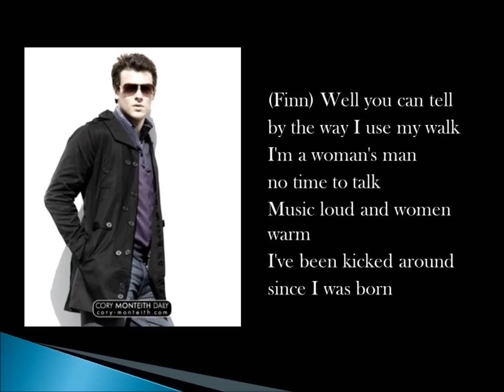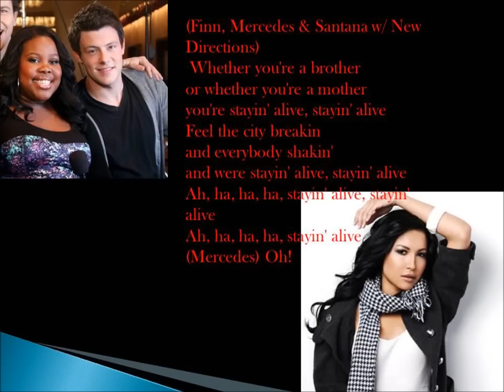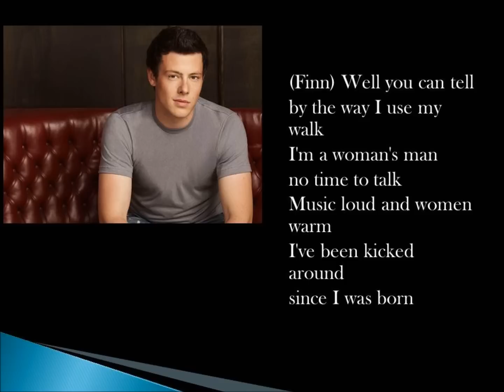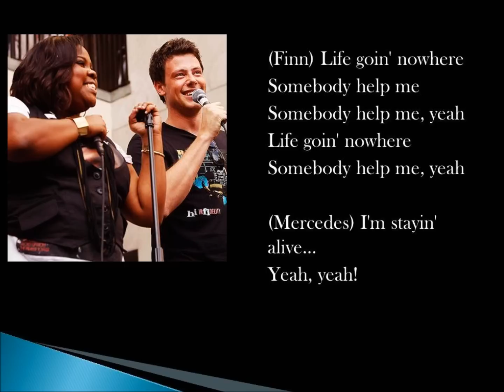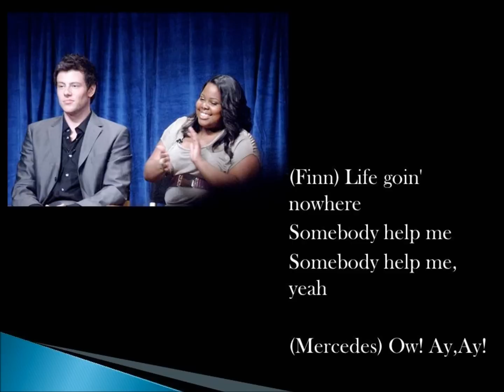Glee Staying Alive Lyrics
Performed By: Finn Hudson, Mercedes Jones & Santana Lopez (Cory Monteith, Amber Riley & Naya Rivera)

Originally By: The BeeGees

Episode: 'Saturday Night Glee-ver"